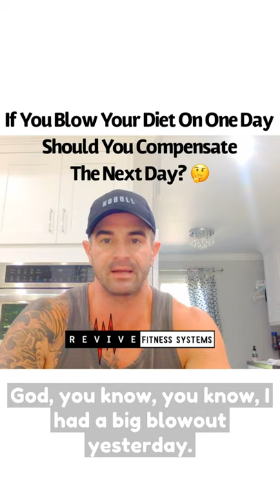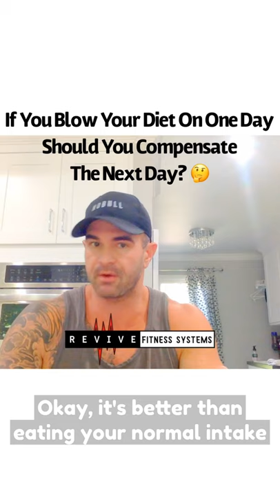Should You Compensate & Restrict The Next Day When You Cheat On Your Diet?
A lot of people ask me how they should handle the day after a diet blowout.

“Should I compensate and eat a lot less calories?

“Should I do a ton of cardio?”

“Should I eat a lot less AND do bunch of exercise?”

“Should I just chill out and not do anything at all?”

In this video, I’ll answer those questions, give you same advice I give my clients, and put things in perspective. In addition, I’ll tackle how you should plan out an intentional diet cheat day and strategies you can use to mitigate the damage.

Want a personal fitness and nutrition coach for around $3/day (no bullshit on that price either)?
Nutrition : a custom, “flexibly structured” (multiple sub options for every food on your plan + all macro/calorie info) fat loss meal plan , biweekly check-ins, outcome-based adjustments 🥚
Training : a custom, evidence-based training program in the gym or at home; video demos of every exercise, progressive program adjustments every 6-8 weeks 💪
Accountability/Connectivity: your own coaching dashboard and app, 24/7 instant messaging with me (ultra quick response time), daily adherence and habit tracking, audio and video feedback from me ✔️